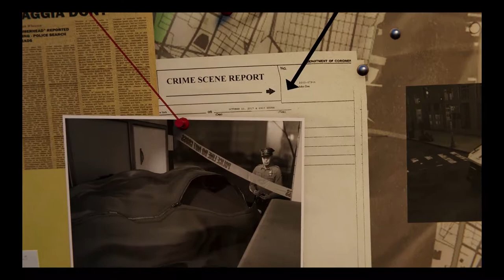Marvel's Spider-Man CTNS dlc | Ep 13: Silver Sable Returns | Blind Playthrough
This is my blind playthrough of the three dlc:s for Marvel´s Spiderman.
They are called; The Heist, Turf Wars and Silver Lining, and together they make up the City That Never Sleeps expansion.

I hope you will enjoy this journey through the bonus content for this super fun game!

I always with my blind playthrough projects, I didn´t look up anything about this game beforehand and these videos are completely unedited.
This recording was made with the Elgato HD60 and I played the game on a PS4 PRO.

If you go to video settings, you can enjoy this in 1080P/60 FPS.

Recorded at Natas Sinep Studios

Wolfman Gaming logo designed by ThePoka